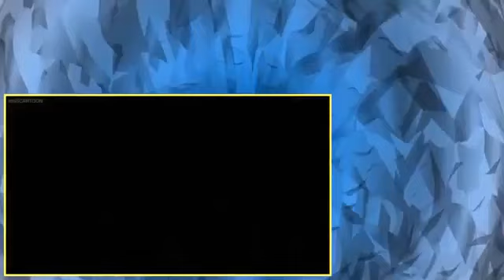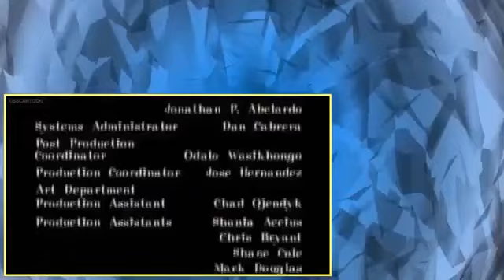The Proud Family Full Epis*des S03E03 Culture Shock